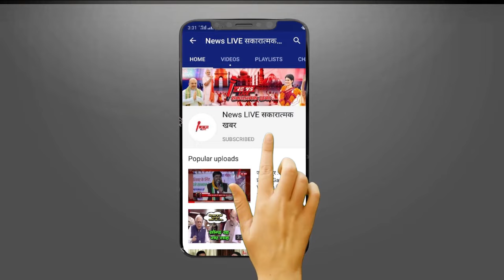इधर CM Yogi मिल्कीपुर में, उधर अवधेश साथ Akhilesh YADAV ने बिछाई उपचुनाव की बिसात; किसे मिलेगा टिकट?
इधर CM Yogi मिल्कीपुर में, उधर अवधेश साथ Akhilesh ने बिछाई उपचुनाव की बिसात; किसे मिलेगा टिकट?